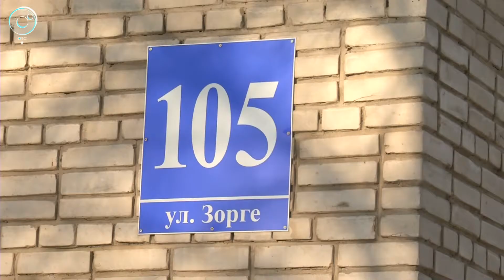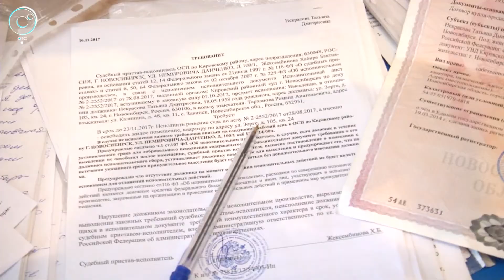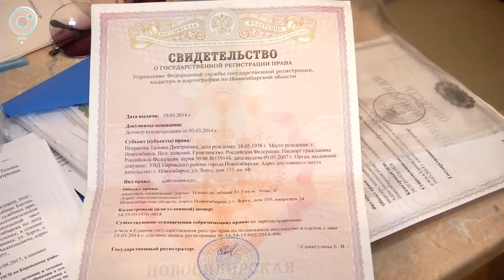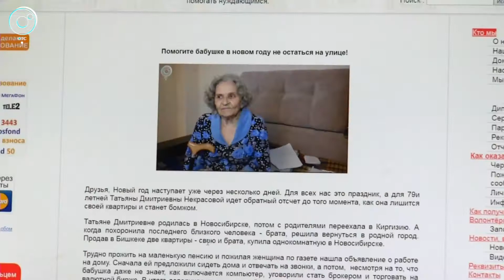Объявлен сбор средств на приобретение комнаты для одинокой 78-летней пенсионерки